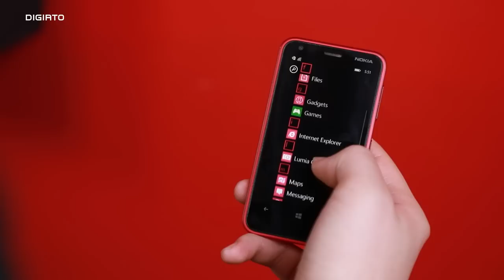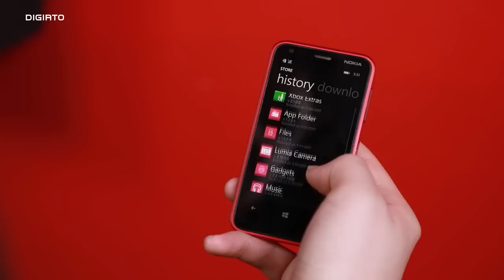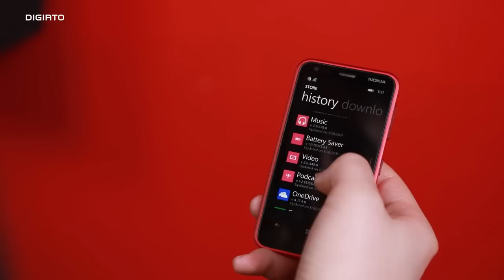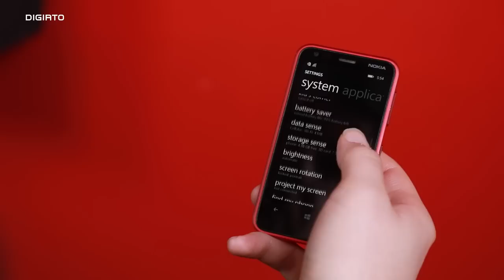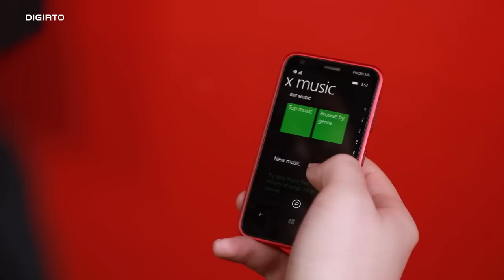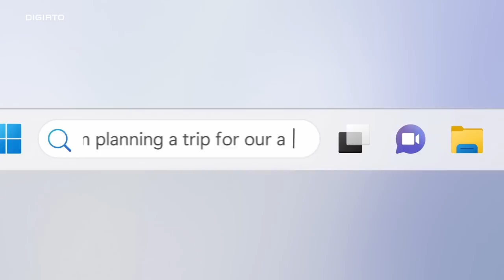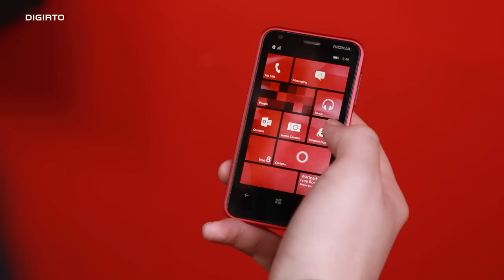تجربه کورش از ویندوز فون در سال ۲۰۲۳!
در این ویدیو کورش با نوکیا لومیا ۶۲۰ تلاش می‌کنه که کارهای روزمره‌ش رو در سال ۲۰۲۳ انجام بده و یک بررسی کلی از این داشته باشه که آیا می‌شه از ویندوز فون به سادگی استفاده کرد یا نه؟ اصلا اپلیکیشن‌ها کار می‌کنند؟ استوری وجود دارد که بتوان اپلیکیشن دانلود کرد یا نه! با کورش همراه باشید.